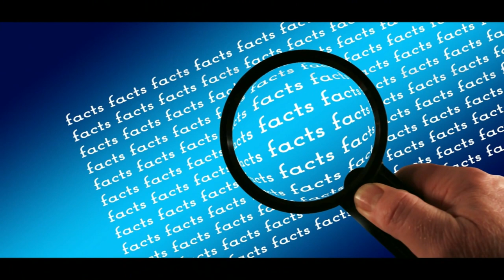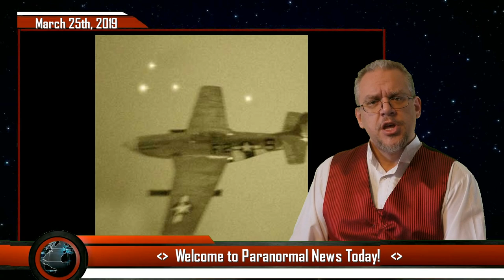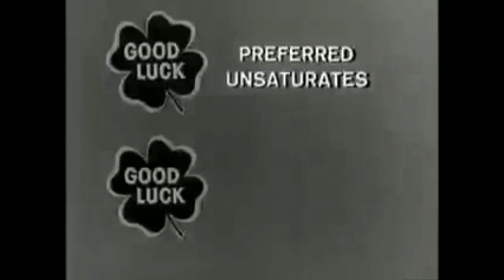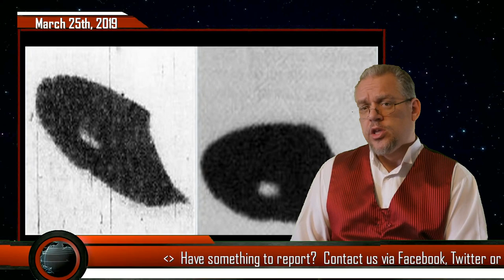Hidden UFO History : Project Blue Book Case Files (June 1947)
In 1947 an unprecedented series of UFO sightings occurred. From official records we reconstruct 17 UFO Sightings from June, 1947.

Episode 74:

This time around we bring you a fresh new episode of PNT's Hidden UFO History - Project Blue Book Case Files.
In our first episode exploring the timeline of the UFO phenomena, we'll be examining the first wave of sightings during June of 1947.
Tune in, hear the accounts and sound off with your comments.

Story Credits:
Project Blue Book Case Files, National Archives
Research work and sighting reconstructions/visualizations by Paranormal News Today

Background Elements:
J Studio: 1080p 10min Basic Starfield Free Video Background